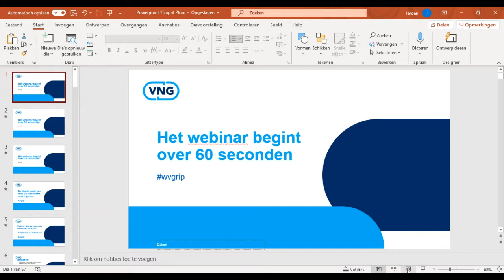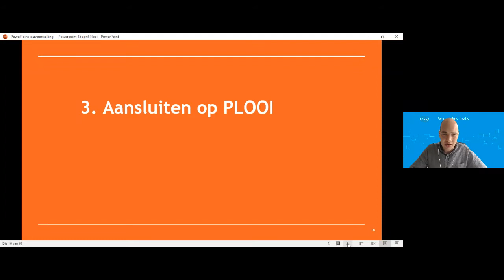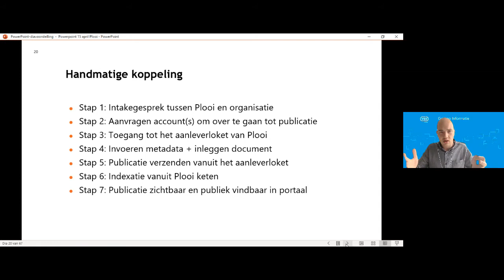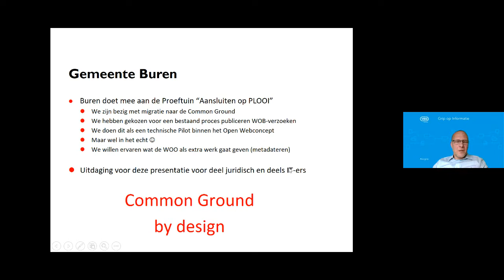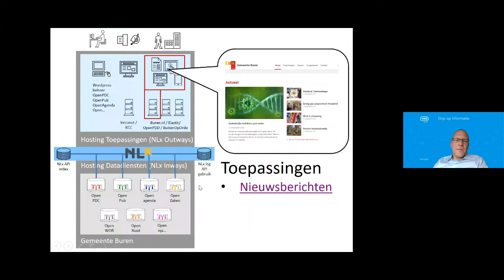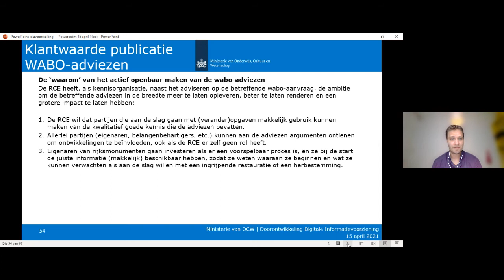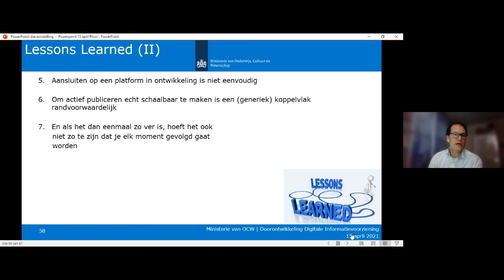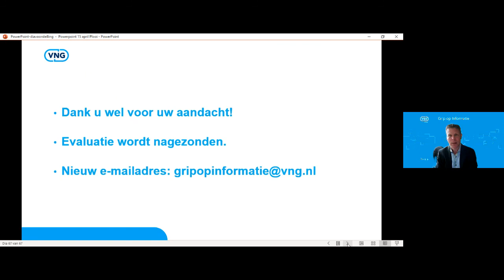Grip op informatie - Aansluiten op PLOOI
In dit webinar wordt door Holger Peeters (informatieadviseur bij gemeente Buren), Maurice Veldhoven (CIO Adviseur bij het Ministerie van Onderwijs, Cultuur en Wetenschappen) en Vincent Wiekenkamp (Rijksdienst voor Cultureel Erfgoed) de praktijkervaringen van het afgelopen jaar gedeeld om aan te sluiten op PLOOI. Tevens wordt een demo gegeven van het platform door Jelle Verburg (product owner PLOOI bij KOOP).